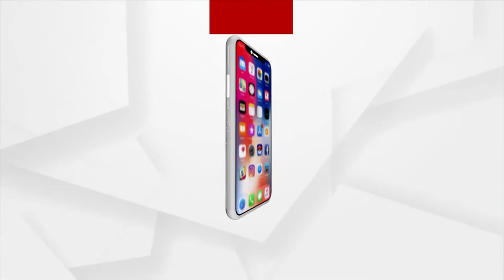Sara Ali Khan Spotted in a Cute Outfit Outside the Gym in Mumbai